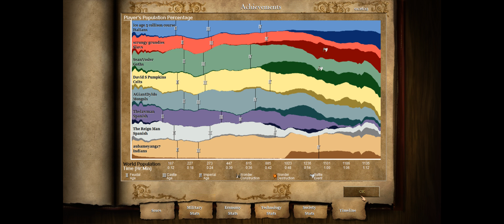[Episode 3] - Starts at 14:40 - 4v4 Blackforest Goths (No Commentary) - Age of Empires II (AOE 2 HD)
This game is a ton of fun - I'm going to try and play it every few days and add the game! Be sure to sub if you like play through, I also do

Age of Empires II: The Age of Kings is a real-time strategy (RTS) video game developed by Ensemble Studios and published by Microsoft. Released in 1999 for the Microsoft Windows and Macintosh operating systems, it was the second game in the Age of Empires series

In April 2013, Age of Empires II: HD Edition was released on the Steam digital distribution platform for Windows operating systems. The HD Edition includes both the original game and the expansion The Conquerors, as well as updated graphics for high-resolution displays. It also supports user-generated content through the Steam Workshop and multiplayer games provided through the Steam servers.

Mario is on the hunt again for bowser, let's see if we can't help him out!